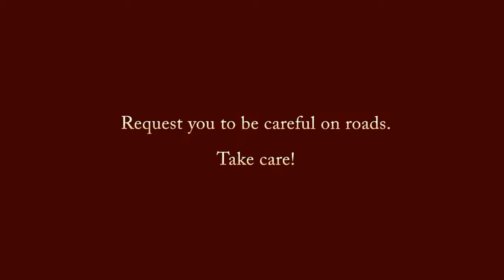One more accident on the same spot - Near Ghansoli Station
One more truck on divider accident happened near Ghansoli station on the same spot.